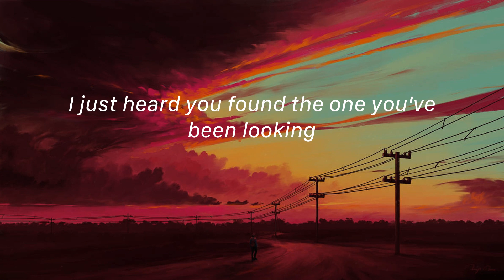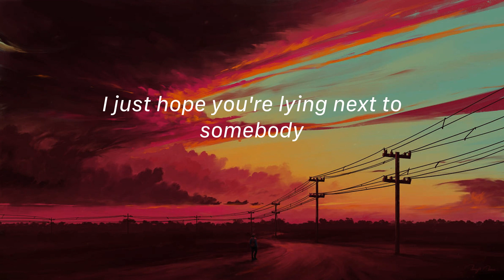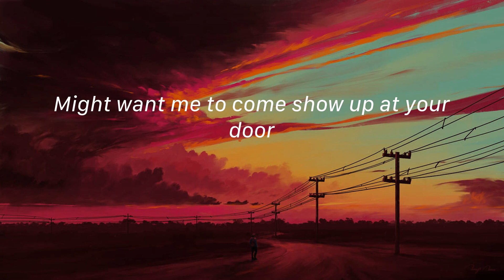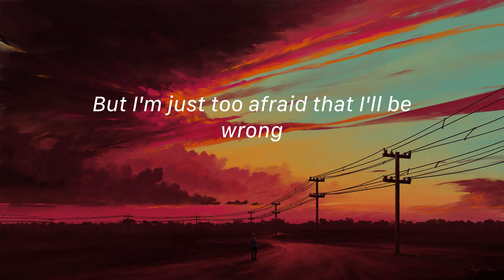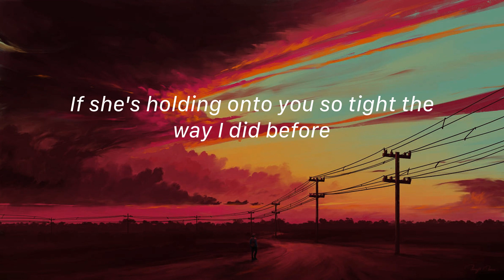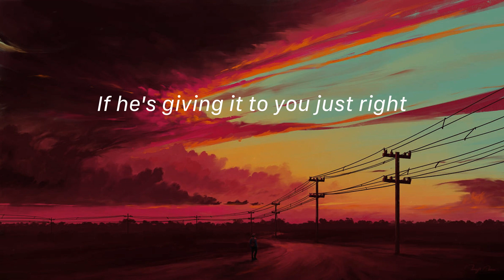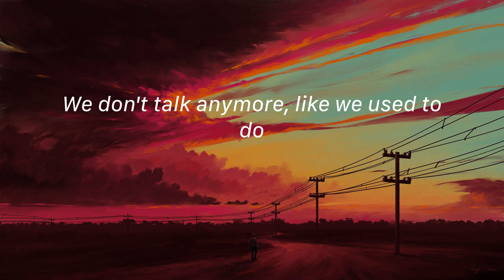We Don't Talk Anymore (feat. Selena Gomez) - Charlie Puth (Lyrics) Ed Sheeran, Shawn Mendes,...